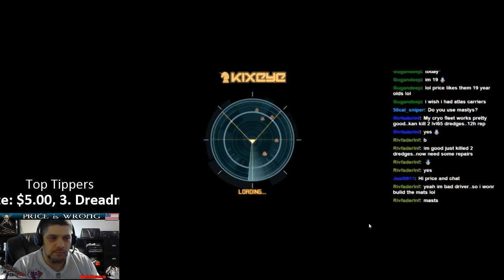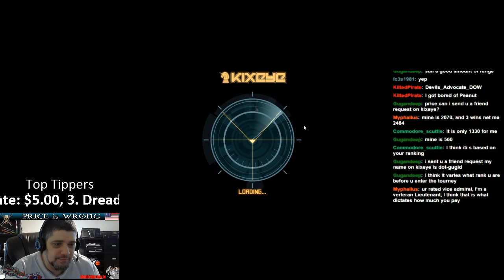Dredges & Forsaken Arena Tournament 1 of 2